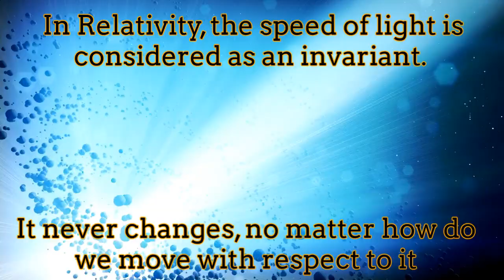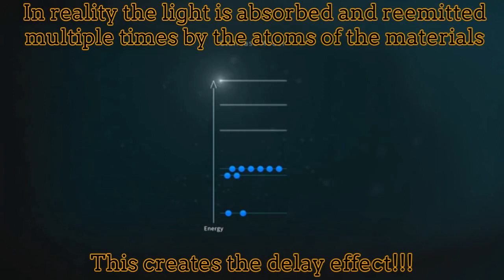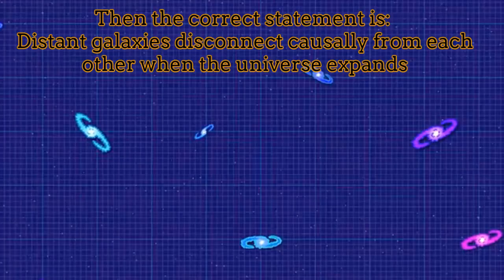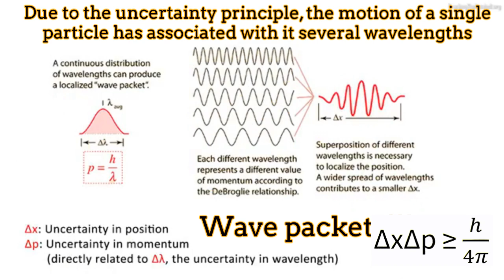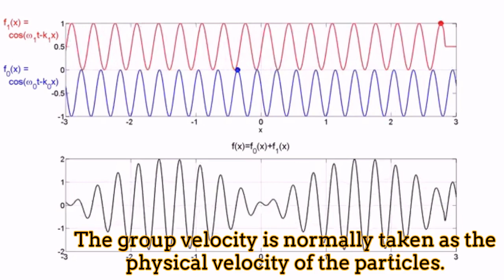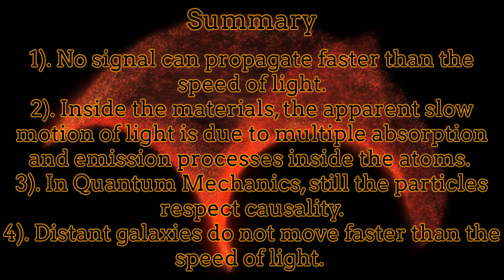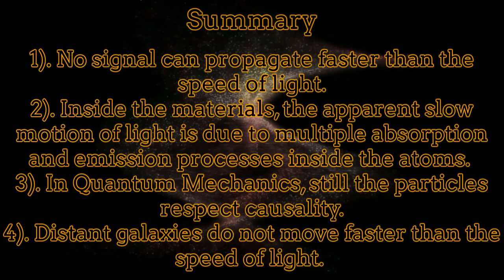False statements about the speed of light which you might have heard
In this video, we explain in a very didactic and entertaining way, some false statements which people commonly mention about the speed of light. The intention of the video is to correct those statements by explaining the physics behind some effects. We explain for example why is it false to claim that the universe expands faster than light, or why is it false to claim that particles at the Quantum level move faster than light, among other issues. The speed of light is a very important limit in physics, because it marks the causal limit of the spacetime. Any violation of this limit would change the universe as we know it.